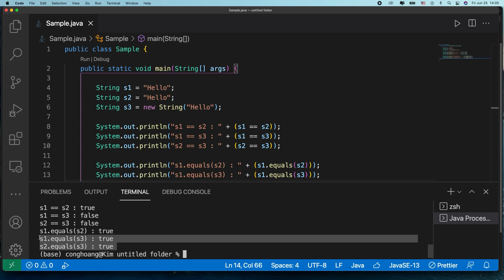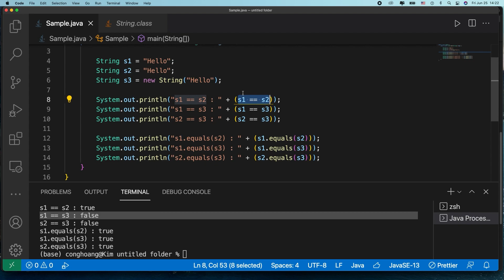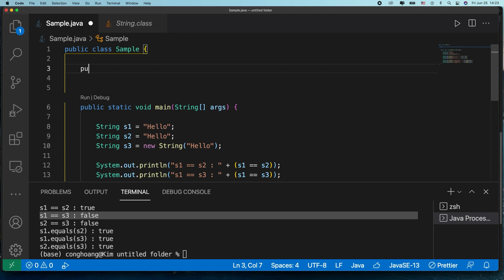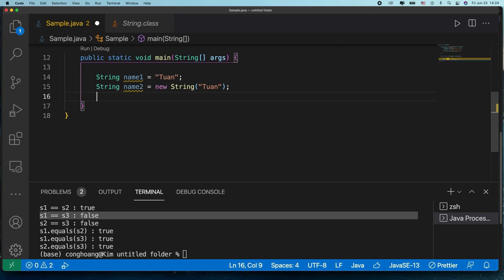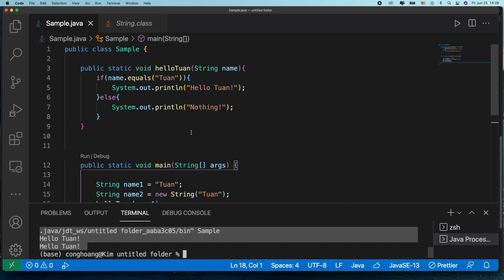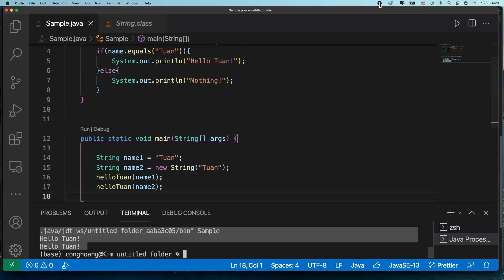Lập trình Java: String Pool trong Java | Chú ý khi so sánh 2 String